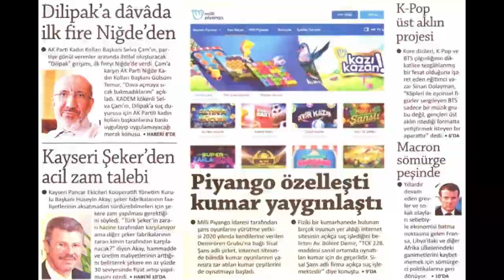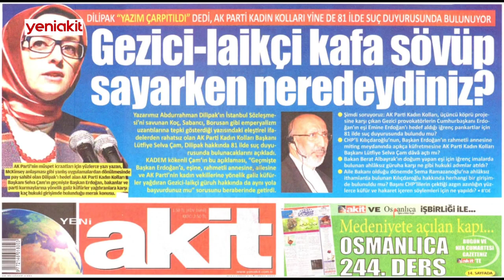Abdurrahman Dilipak'a suç duyurusunda ilk fire Niğde'den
Abdurrahman Dilipak’a davada ilk fire Niğde Kadın Kolları’ndan
AK Parti Kadın Kolları Genel Başkanı Lütfiye Selva Çam'ın parti içinde ihtilaf oluşturarak 81 il kadın kolları başkanının yazarımız Abdurrahman Dilipak’a suç duyurusunda bulunacağını açıklamasına karşı, AK Parti Niğde Kadın Kolları Başkanı Gülsüm Temur suç duyurusunda bulunmayacaklarını açıkladı.